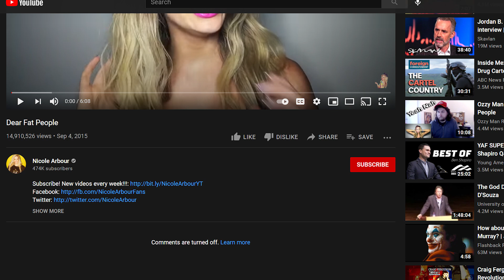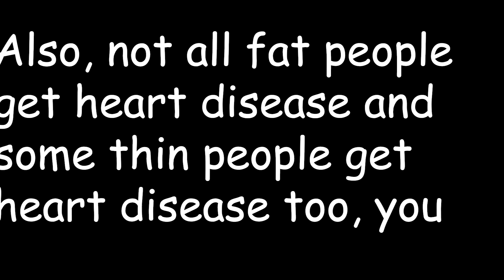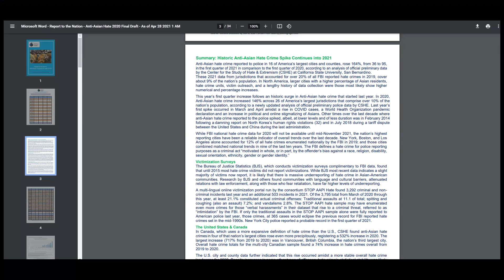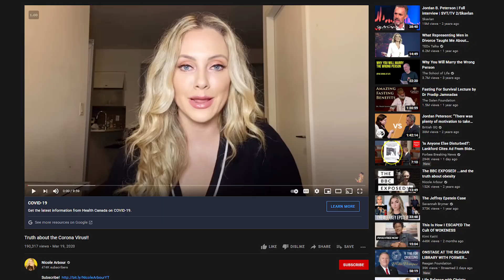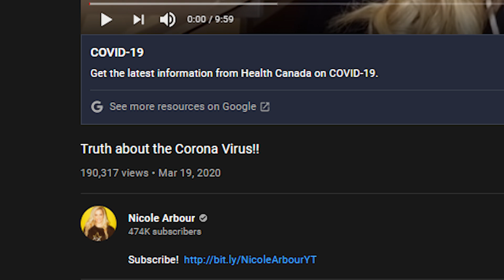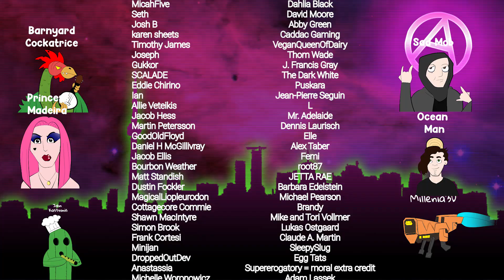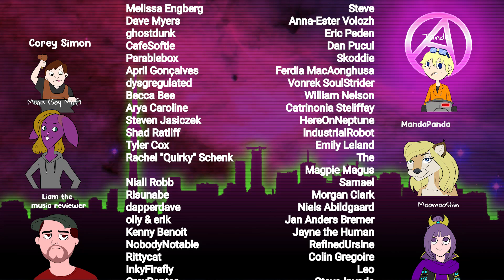A video about Nicole Arbour for some reason.